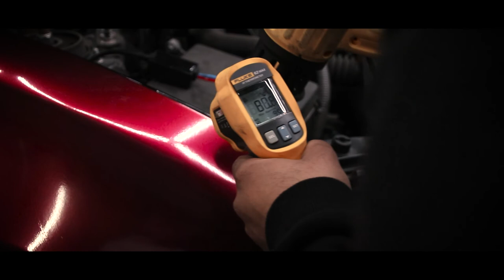An Absolute Beauty! - Toyota GT86 Full-Body Wrap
This Toyota GT86, goes a beautiful KPMF Red/Black iridescent. In this video you'll watch as we professionally strip, wash and wrap this car, piece by piece. Thank You to @simona_gt86 for the opportunity.